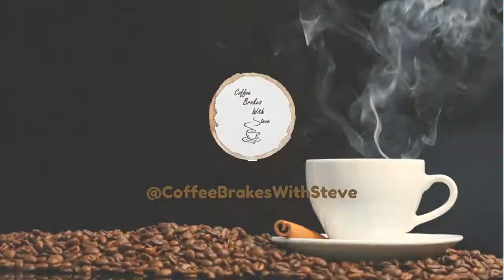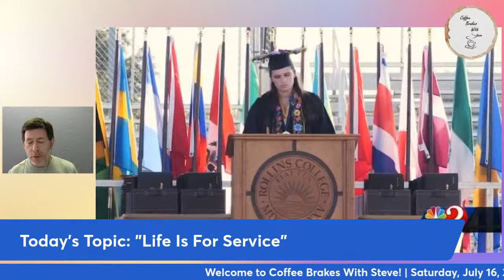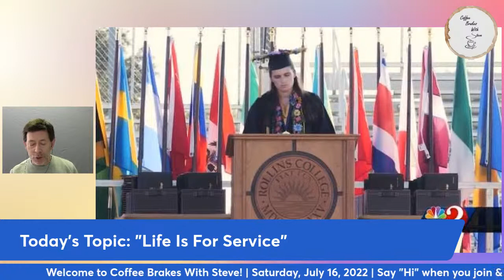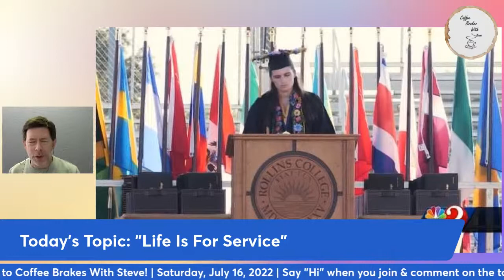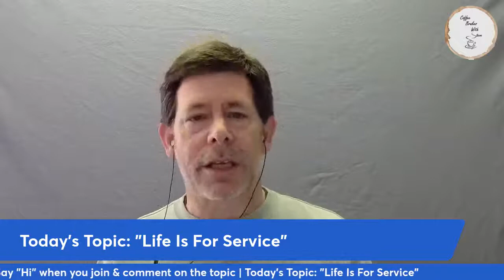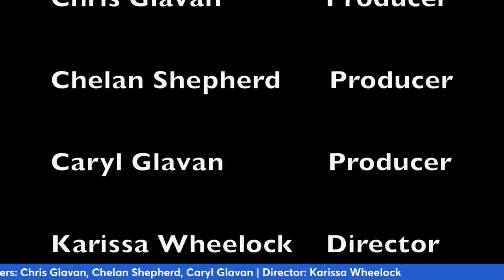Coffee Brakes With Steve - Episode 144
Episode 144
"Life Is For Service"